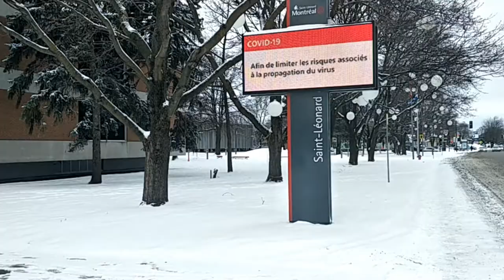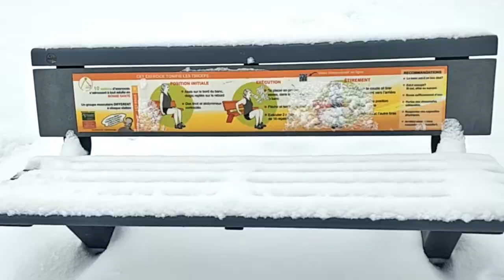Le Québec sous la neige | hiver au Québec, Canada